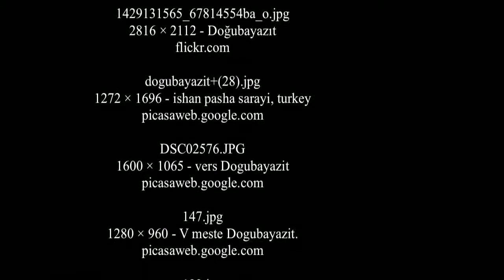Mount Arata and Dogubayatiz - Turkey